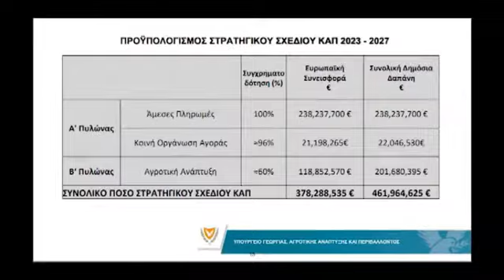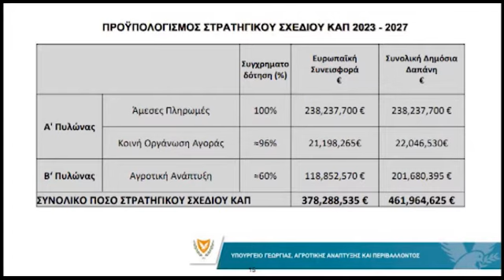Πλήρως εναρμονισμένη με την ΕΕ η Κοινή Αγροτική Πολιτική